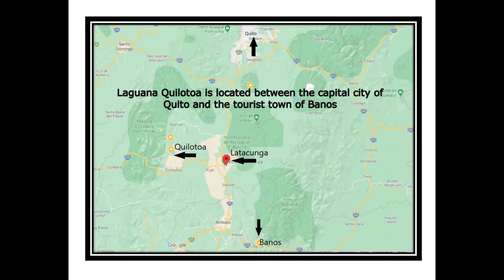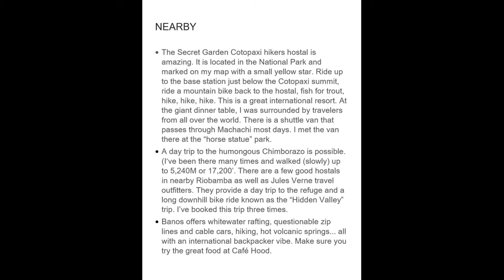Hiking Laguna Quilotoa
A short hiking Laguna Quilotoa video. This high-altitude volcanic crater lake is fascinating. I've been here five times. I also suggest the nearby Secret Garden Hiker Hostal in Cotopaxi National Park, the town of Banos and the huge Chimbborazo mountain near Riobamba. More "Extra Early Retirement" videos in the future. Quilotoa, BanosEcuador, Riobamba, SecretGardenCotopaxi, Chimborazo, EarlyRetirment",